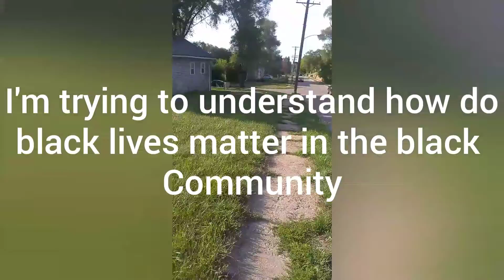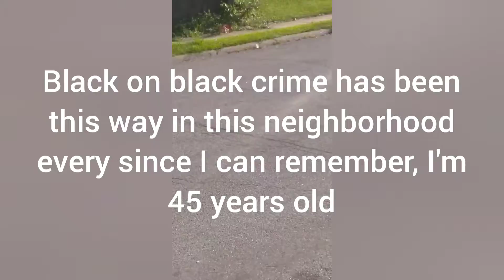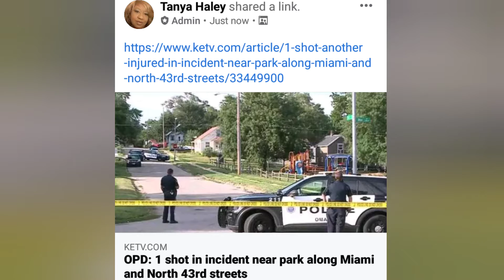YOU CANT HANDLE THE TRUTH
OMAHA NEBRASKA!
GANG BANGGin Playedout ,Be a LEADER
KILLERS DON'T PROSPER
Big x